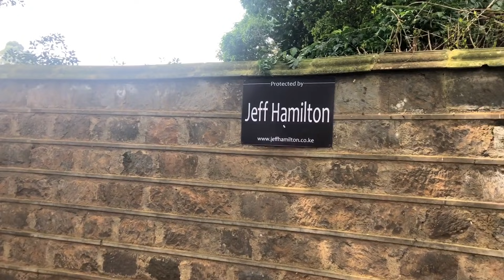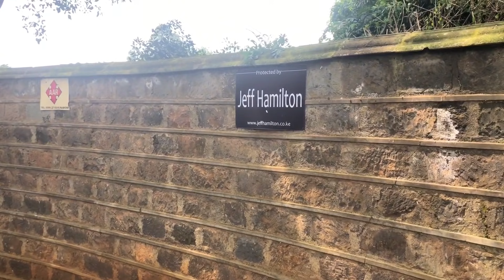MY 3rd VLOG || Vlog Kii Ugu Shidnaa Iyo Dad Shidan || Qurux Ku Dhiigle